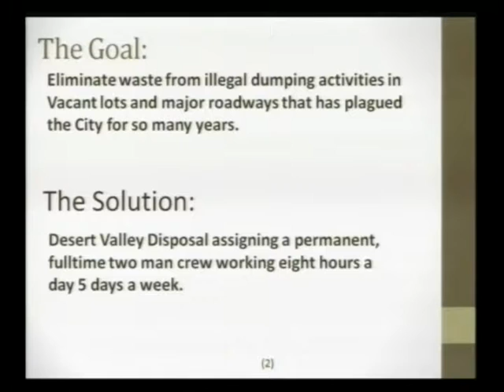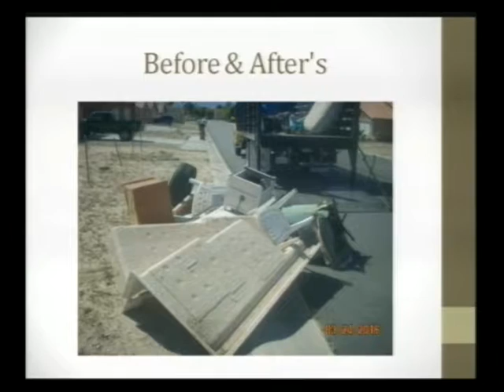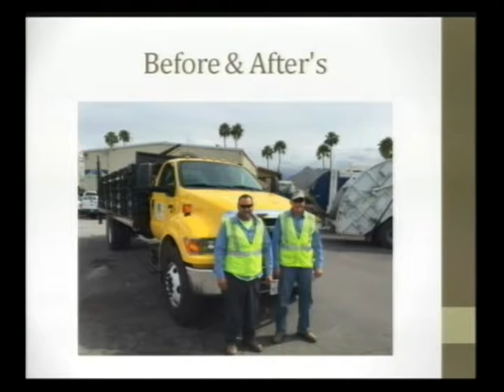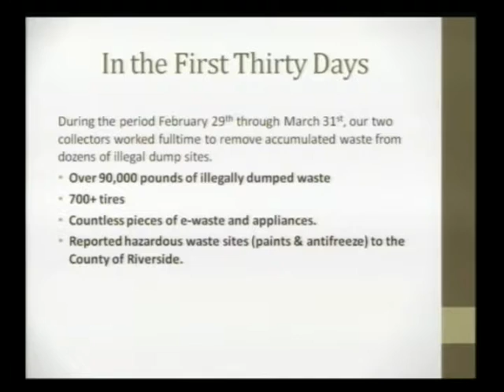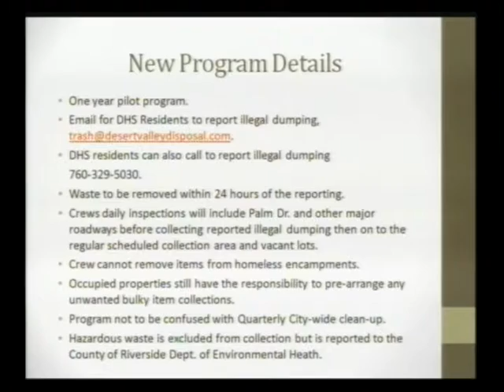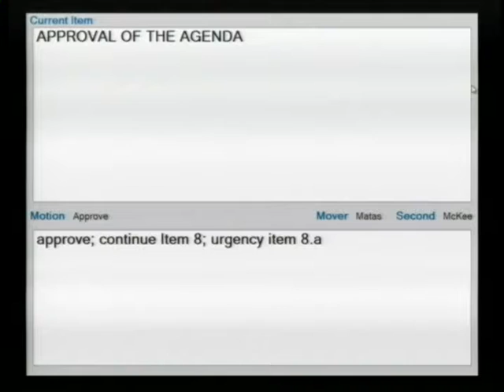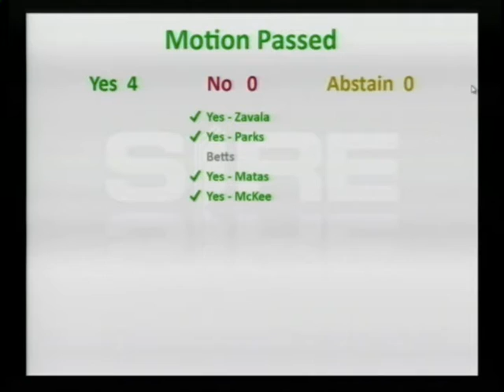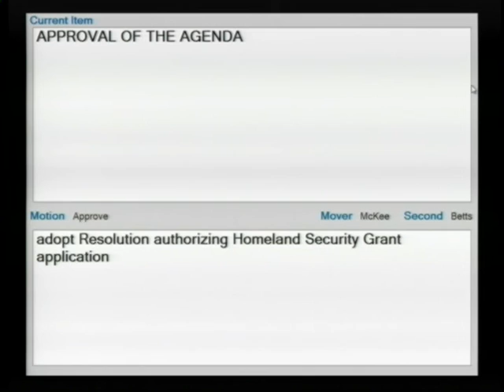04-19-2016 Desert Hot Springs City Council Meeting